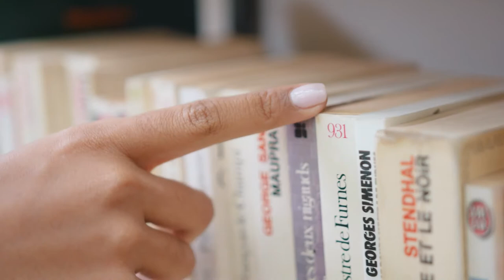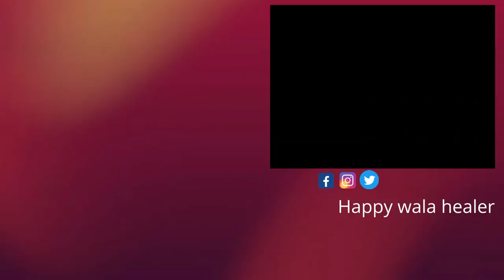Do You Tail To Yourself, The Power Of Self Talk, Ye Apko UNBELIEVABLE SUCCESS Tak Lekar Jayega, Mind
Do You Talk To Yourself, The Power Of Self Talk, Ye Apko UNBELIEVABLE SUCCESS Tak Lekar Jayega, Mind

दोस्तों यह बहुत ही महत्वपूर्ण है कि हम अपने आप से कैसी बातें करते हैं कौन सी कहानी सुनाते हैं खुद को क्योंकि जो हम अपने आप से कहते हैं हम वैसे ही बनने लगते हैं और दुनिया हमें वैसी ही दिखने लगती है इसलिए बहुत जरूरी है कि हम अपने आप से सही बातें करें क्योंकि अगर हम अपने आप से सही बातें नहीं करेंगे तो पूरी दुनिया है हमसे कुछ भी बात करने के लिए कुछ भी कुछ भी हो सकता है गलत भी

-what is said talk and how to prevent it

(Mayank.Dhairyawan)